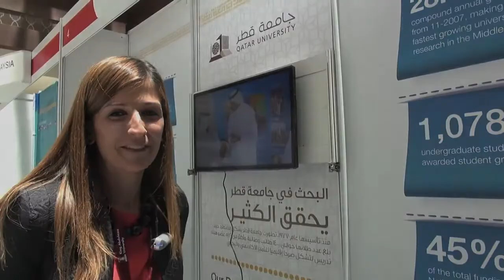Interview with Mrs Manal Badaoui - Qatar University, Qatar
Interview with Mrs Manal Badaoui
Manager of Events
Qatar University, Qatar